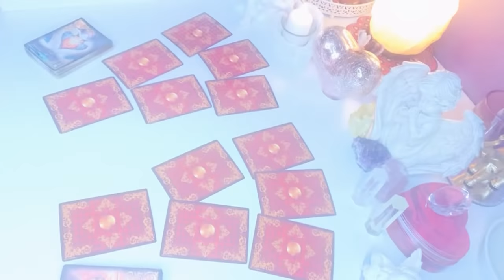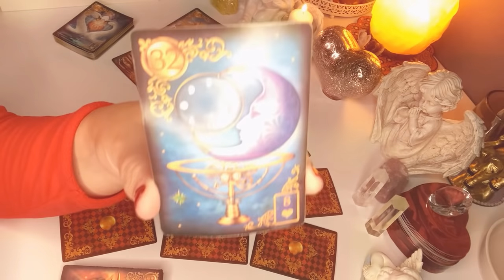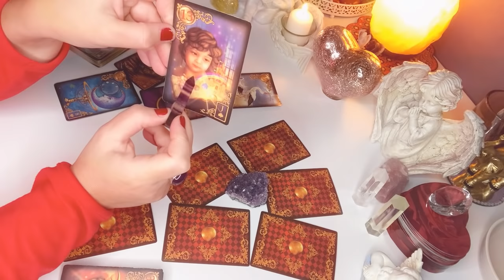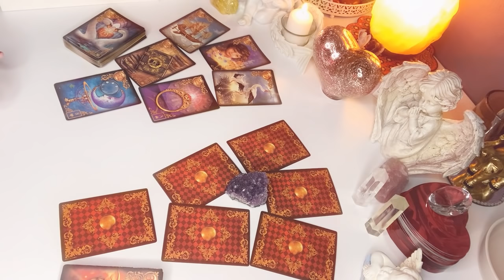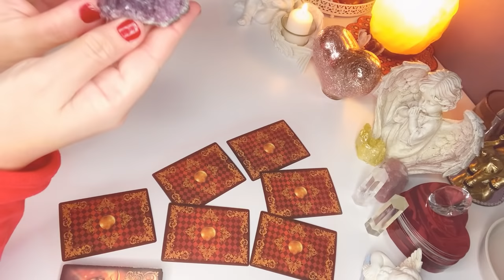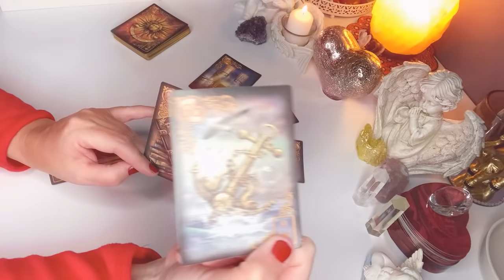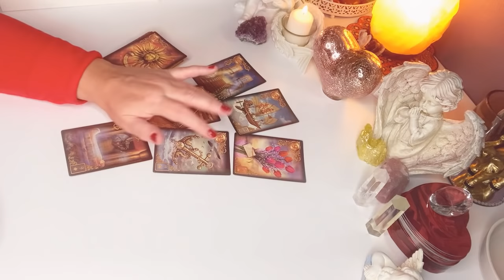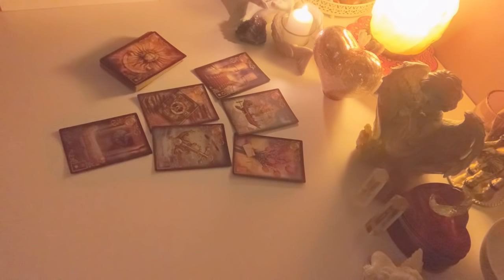Orakel❤️CZY ON/ONA TESKNI?❤️wybierz grupe❤️2x6#Karty#LENORMANDA❤️wrozby porady magia przekazy❤️